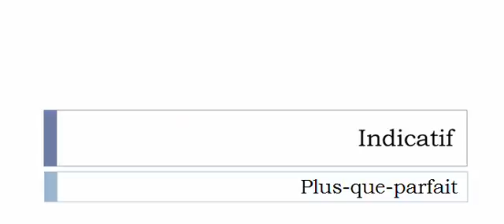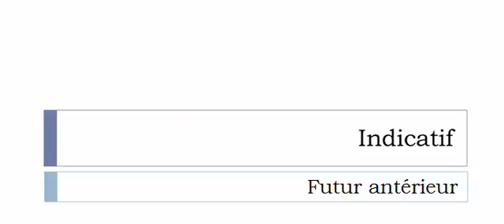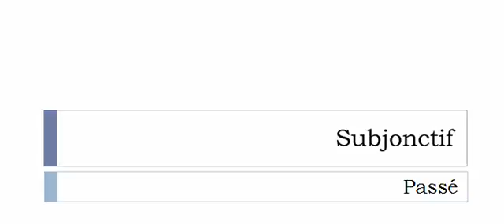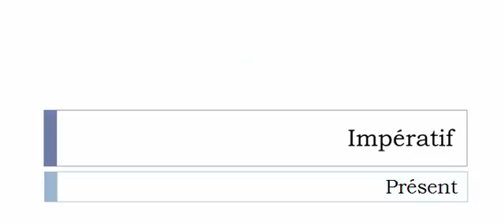Learn French conjugation with me # Verb = Marmoriser